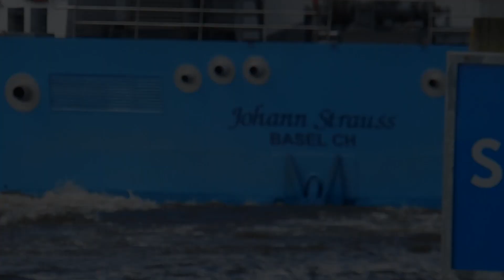Red, White & Blue Looks Good on You 'JOHANN STRAUSS' ✅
JOHANN STRAUSS:
(Scheeps)type: Hotelpassagiersschip(Passenger Ship)
Bouwjaar(year): 2006
Lengte x breedte(length x width): 110.00m x 11.45m
Eigenaar(Owner): n/a, Basel
Vlag(flag): Zwitserland(Switzerland)